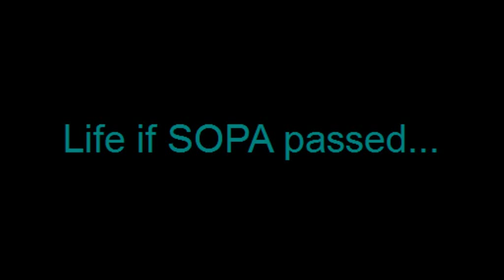Let's Play Mario Kart Double Dash part 10 trailer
Tyler (tyleraw, Pedo, Tire-ler), Hotfeet (Dallas, Mailkun), Andrew (Jamal, Gentleolaiv) and I star in 2 Fast 2 Furious. Top: Andrew and I. Bottom: Tyler and Barfie.
Last Song: Andrew W. K. - Party Party Party